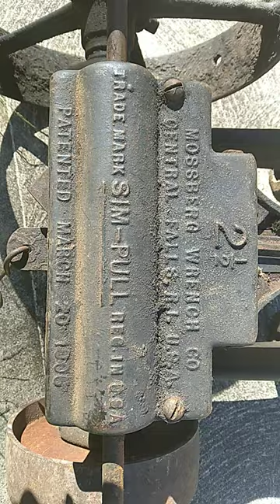A new project find at wellington ohio steam engine show